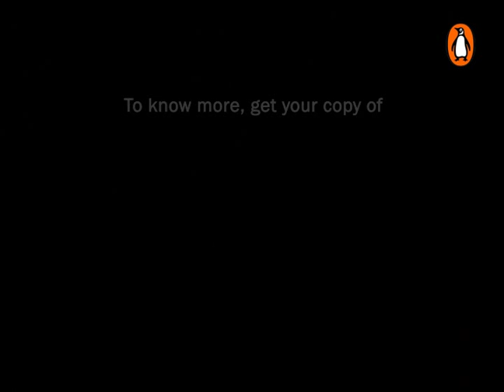Target 3 Billion by Dr. APJ Abdul Kalam (Part 3)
In conversation with Dr. APJ Abdul Kalam - "Could you please throw some light on PURA and its scope?"